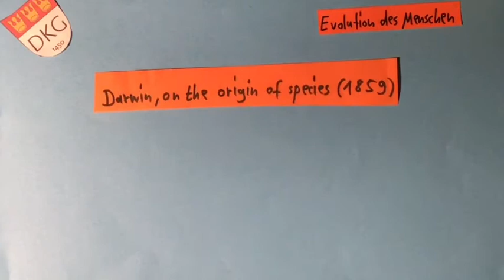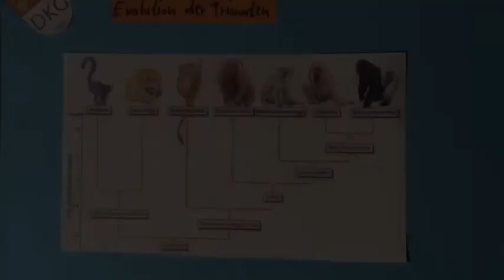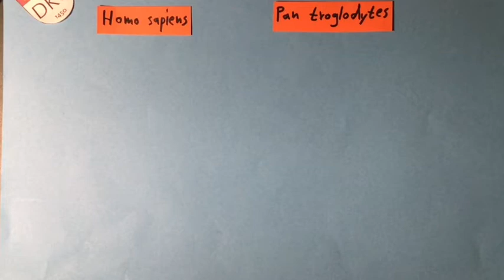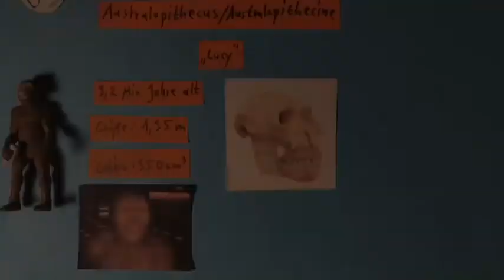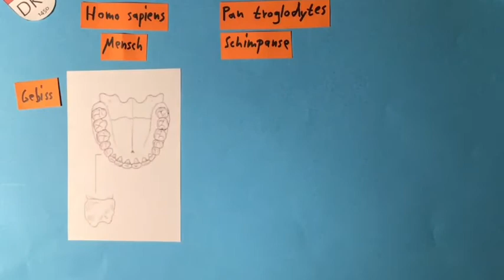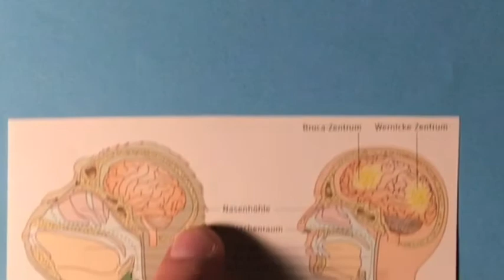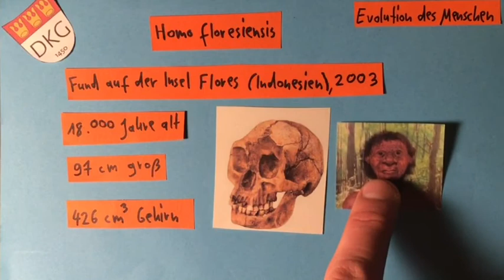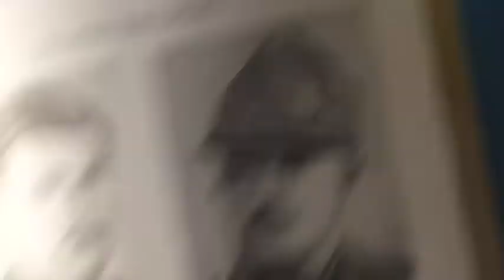Evolution 13 Lucy, der Nussknackermensch und die Evolution des Menschen